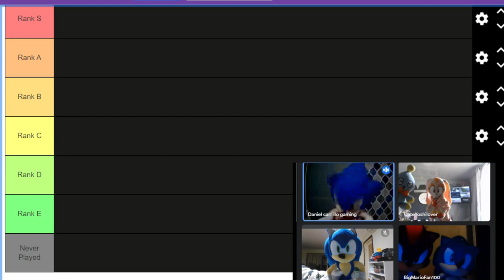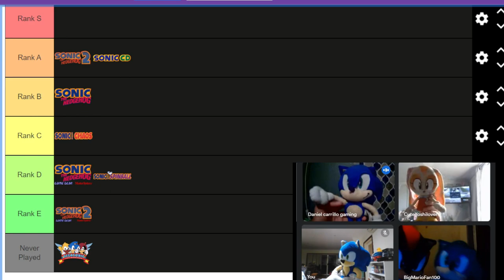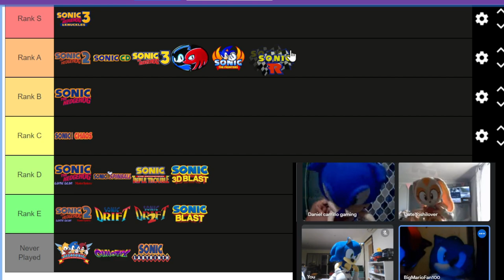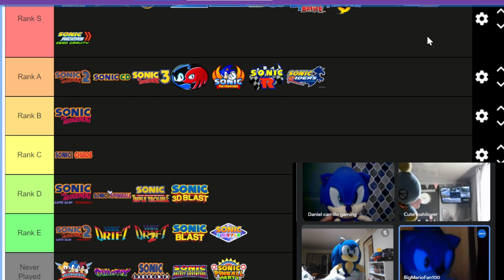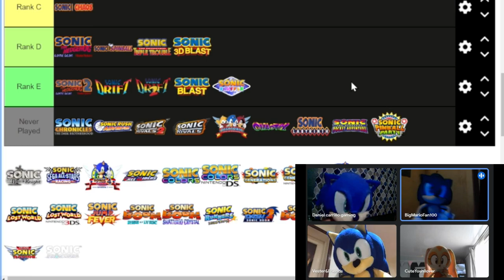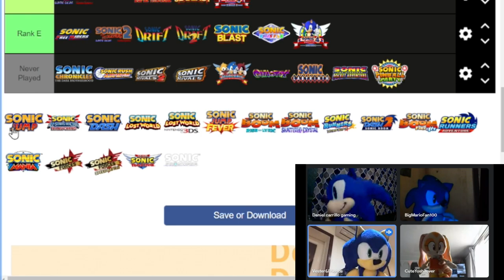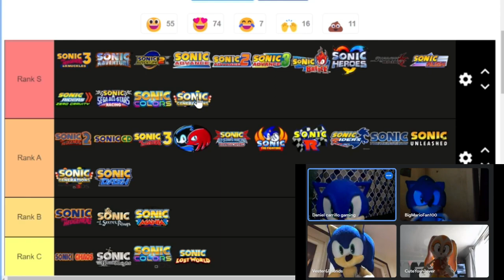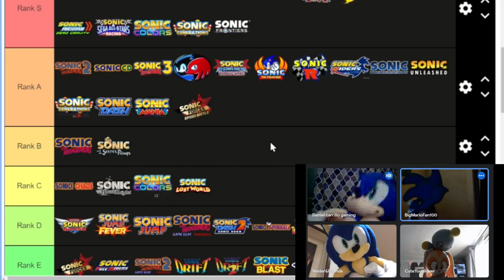Sonic and Friends Make A Sonic The Hedgehog Tier List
Sonic, VAF  Sonic, BMF100 Sonic and Shadow and CYL Cream and Cheese Make a Sonic The Hedgehog Tier list, focusing on Main line and Spin Off's Games